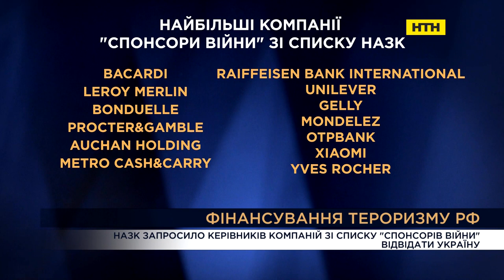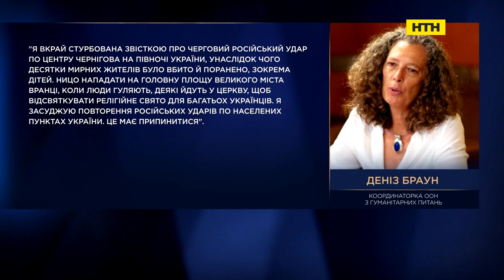Вечір. Підсумки за 24 серпня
"санкції проти РФ, які висновки можна зробити за півтора року та яких обмежень треба ще
СТУДІЯ_Ігор Петренко, політолог
ВКЛ_Андрій Длігач, професор КНУ, Голова ради Коаліції бізнес-спільнот
ВКЛ_Станіслав Желіховський, кандидат політичних наук, експерт-міжнародник

Чи достатньо дієві санкції проти РФ, де їх можна посилити
ВКЛ_Леся Дубенко, українська аналітикиня, автор статей у FT, POLITICO Europe, Atlantic Council
чи дійсно Україні схилятимуть до переговорів з рф восени, як каже наше МЗС?
ВКЛ_Тарас Жовтенко, експерт із міжнародної безпеки Фонду Демократичні ініціативи ім. Ілька Кучеріва
Воєннні злочини (після удару по Чернігову): відповідальність та репарації
СТУДІЯ_Ігор Рейтерович, політолог, кандидат політичних наук
ВКЛ_Захар Тропін,доцент кафедри міжнародного права Київського національного університету ім. Т. Шевченка
ВКЛ_Геннадій Дубов, кандидат юридичних наук

F-16
ВКЛ_Денис Попович, військовий оглядач

Китай постачає Росії вертольоти, дрони і метали – The Telegraph. Яка позиція і інтерес цієї країни?
СТУДІЯ_Ігор Попов, політолог
ВКЛ_Богдан Долінце, експерт з питань авіації
ВКЛ_Руслан Осипенко,  колишній виконавчий директор Китайської торгової асоціації
ВКЛ_Михайло Якубович, сходознавець

ВКЛ_Олександр Морозов, військовослужбовець ЗСУ